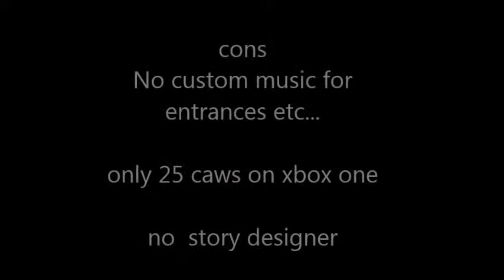wwe 2k15 update part 2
Part 2 of the update